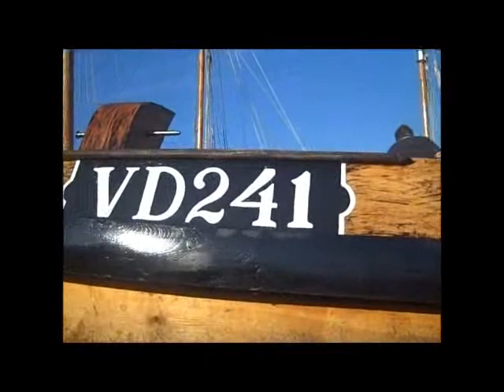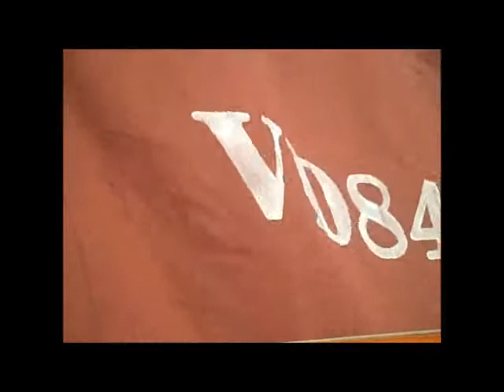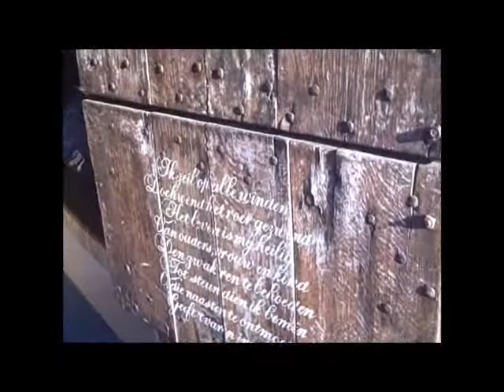VD84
Zeilen met de Volendammer Kwak.
Mooi gezelschap.